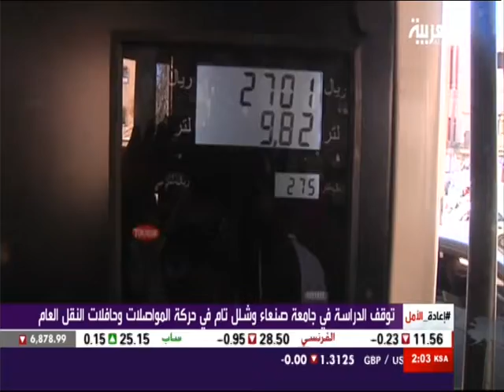الانظمة الصاروخية وجدت باليمن بعد الصراع وهجمات الحوثيين المدعومة ايرانيا تهدد الامن الاقليمي